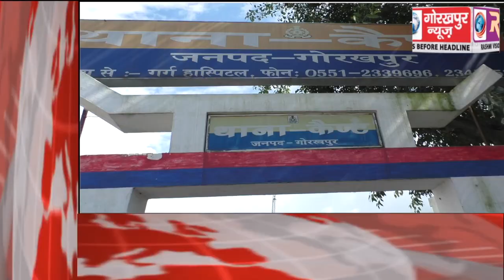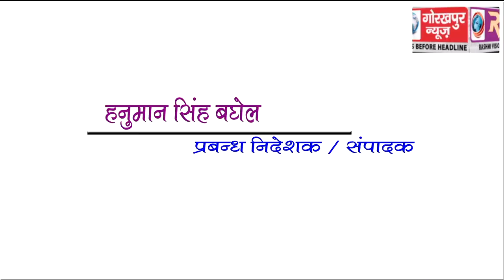GORAKHPUR NEWS Headline 4-09-2018